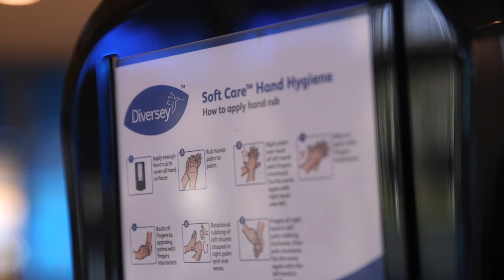Trainen in de ISU Schaatsbubbel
Voorafgaand aan het ISU EK Allround & Sprint ging Linda de Vries langs bij de training van Team Jumbo-Visma. We vroegen Marcel Bosker om ons mee te nemen tijdens een trainingsrondje in Thialf!